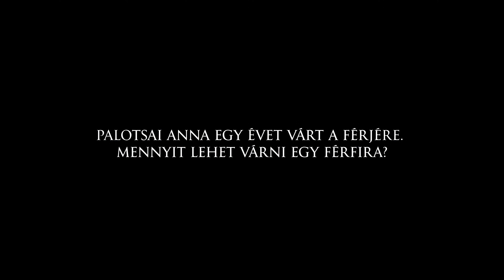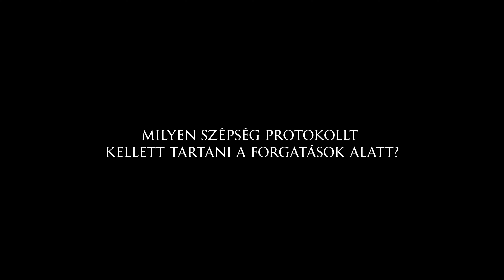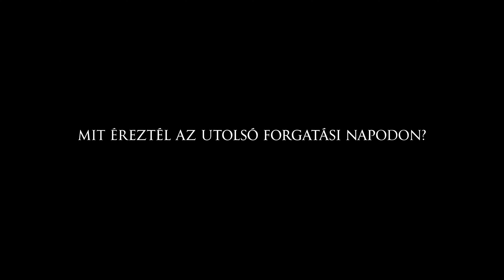Palotsai Anna - Dobos Evelin